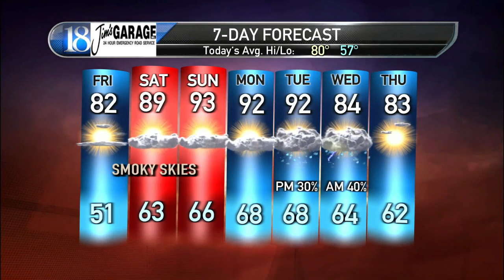September 10, Friday Morning Weather Forecast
Another cool start to the day with a hot and windy weekend ahead